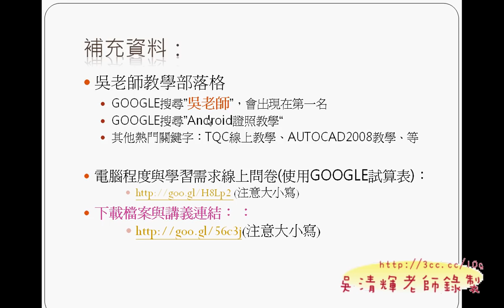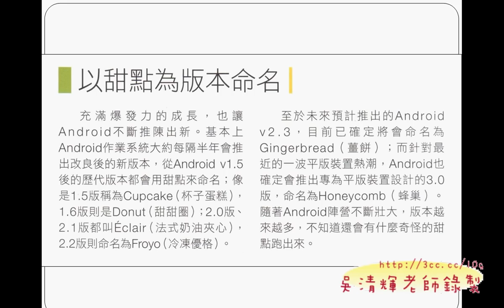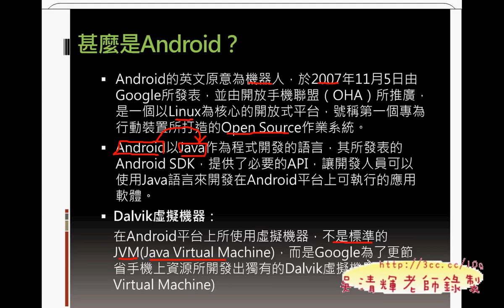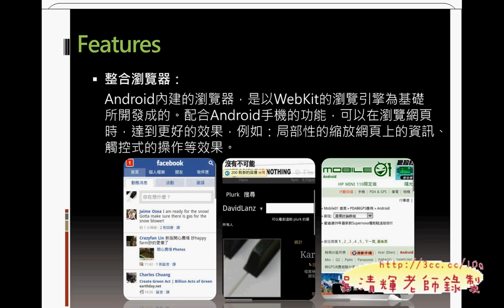01_簡報與問卷結果(德明資科Android教學 吳老師提供)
今天很高興又到了一個完全不同的學校，真的不同學校有不同校風，
之前因為TQC考場業務認識很多德明科大的學生，一直沒有機會親臨，
這次應資訊科學系之邀，來講講 Android證照解題，
感覺這學校的校風比較保守，學生也比較遵守秩序，很自動自發的各就各位，
雖有些人上課交談，但還不至於影響他人，這樣的感覺很好，
和其他學校比起來真的很棒，甚至在上課秩序上比淡江與元智的學生好，
和東吳學生差不多，其實華夏和其他的學生也不差就是。
和接待的林教授閒聊，知道學校管的很嚴，嚴自然有嚴的好處，
自由的結果可能讓學生變成無頭蒼蠅，不知道該往那裡去，反而更浪費時間，
林教授自己也是證照滿身的達人級老師，不斷充實自己就是要位學生著想，
這樣的正向循環即使嚴一點也沒什麼不好，甚至處處位學生的未來規劃，
和主任也聊了一下，覺得這個系還蠻位學生的，自然可以感覺學生的積極態度。
聽主任講到研習一天早上就爆滿，並且會繼續辦下去，讓人感覺這也許就是智慧與雲端的魅力吧!

是一舉兩得的事，至於學完要不要考試，那就看自己了!

這次研習把三類題目的考試方式與評分方式做了很透徹的說明，自己也曾擔任過評分人員，
讓同學漸進式的學習，加上我的逐課錄影，並用YOTUBE分享給老師們學習，

上課過程中的問題一定都有，但經過了淡江資工、佛光資應、東南科大、華夏、崇右、銘傳等校的研習經驗，
如何快速建置開發環境的技巧，這些經驗分享對老師們很有幫助，也看的出大家在兩天研習中的收穫。

吳老師 10101/09

01_簡報與問卷結果
02_簡報說明考試方式與注意事項
03_下載並設置系統與建立HELLOWORLD
04_設計介面與設定
05_程式撰寫與建立事件
06_產生練習題與專案建立
07_110題介面設計解說
08_110題程式設計解說
09_儲存110專案與建立104專案
10_104介面設計
11_104程式設計
12_104程式設計第二部份
13_下載208題並建立專案
14_208題的介面與程式設計
15_210題程式設計介紹
16_210扣分注意事項

e化創新, Google Andriod, TQC PLUS, 吳清輝老師, 吳老師提供, 德明財金科大, 湜憶, 程式開發, 線上教學, 資訊科學系, 雲端計算